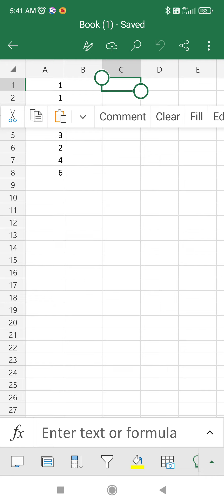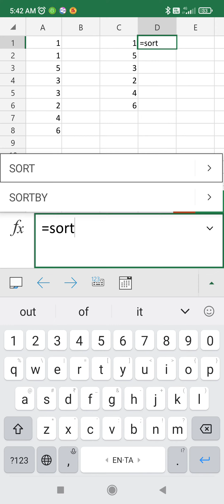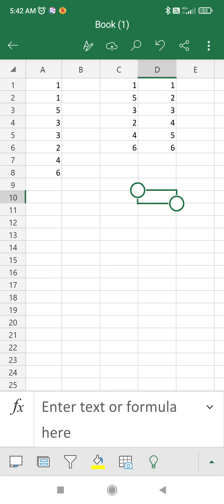automatic update dynamic unique and sort function use in excel excel